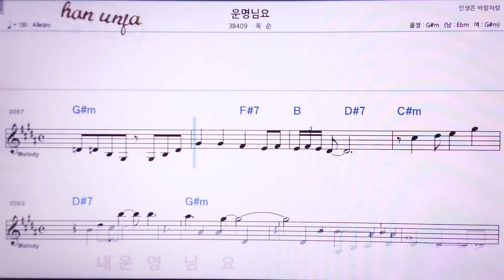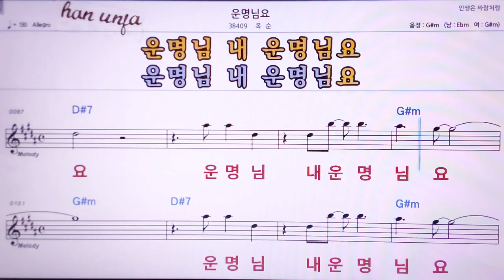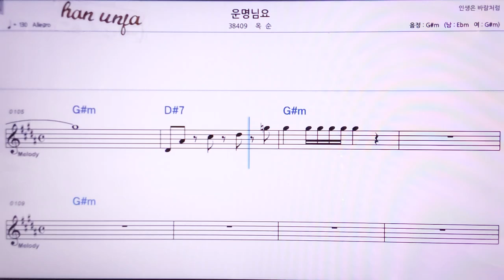💖운명님요/옥순 👍MR,노래방, 악보, 코드,Karaoke With Sheet Music